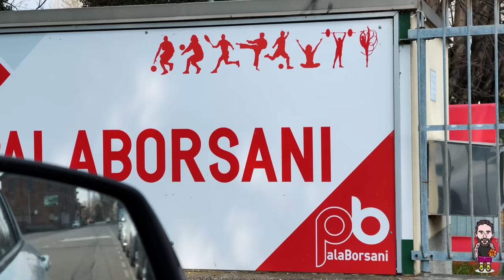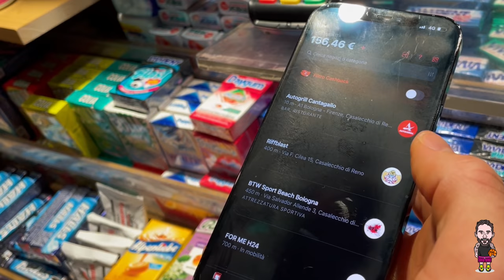UNA BRUTTA SCONFITTA!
Nella trasferta di Piombino, nonostante una partita preparata bene, abbiamo subito una brutta sconfitta.
Non è mai facile perdere, anche se la vicinanza di famiglia ed amici aiuta a recuperare più velocemente.
Inoltre, piccola svolta, per la prima volta su questo canale, un'azienda crede nel mio progetto e lo supporta con un investimento.

Usate il codice TOMMYMARINO per ricevere 5€ gratis all'attivazione del conto.

Il link al sito e alla pagina instagram del mio brand streetwear ZERO BLASTERFIRM